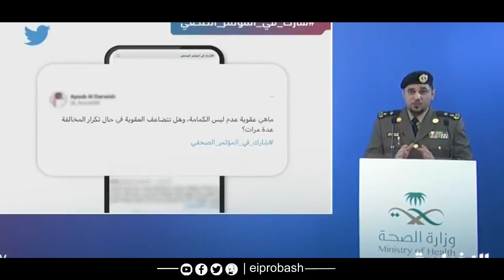সরাসরি দেখুন সৌদি মিনিষ্টারির কঠোর হুশিয়ারী | ১০০০০ SR জরিমানার আইন | আসতে পারে কারফিউ | eiprobash